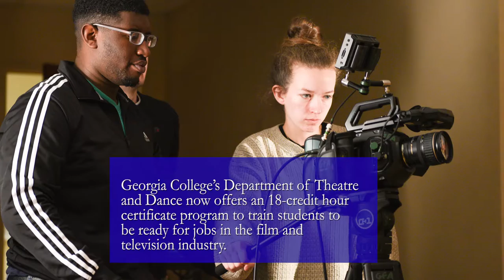Georgia Film Academy at Georgia College